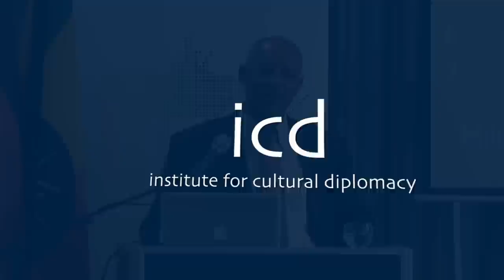Berhane Asfaw, Ethiopian Paleontologist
A lecture by Dr. Berhane Asfaw, Ethiopian Paleontologist

Berlin, 6th-10th March, 2013